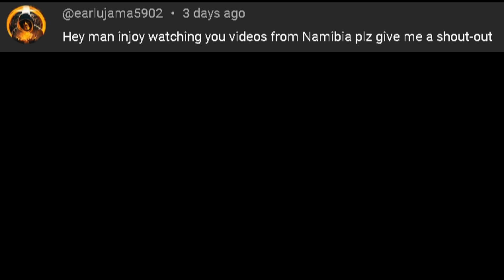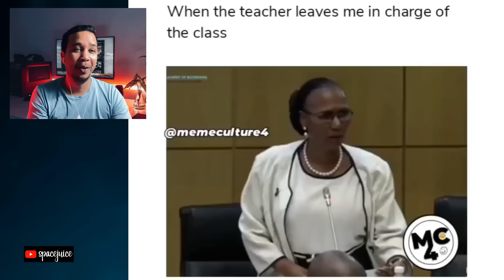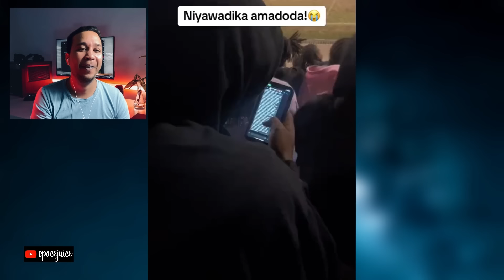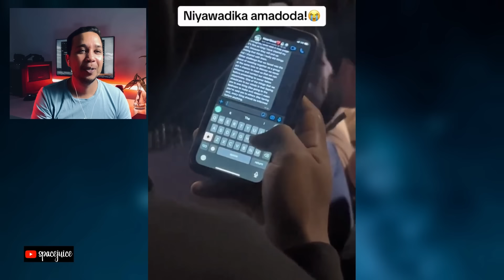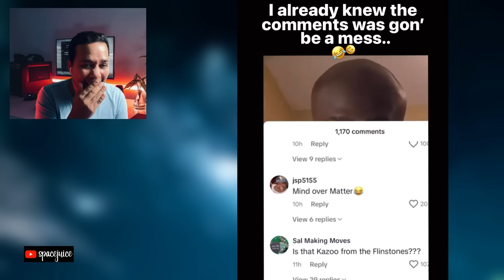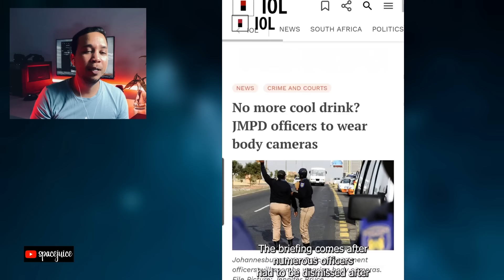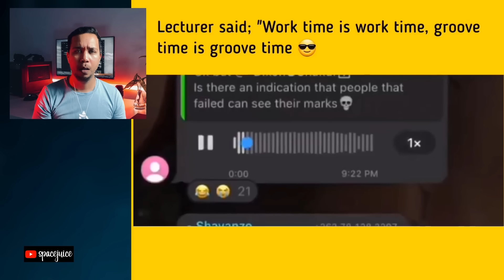a country that isn't real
Is South Africa even real? at this point we are beyond a movie... THOUGH im NOT leaving south africa, wherever it is.. Mzansi for sure! Simunye